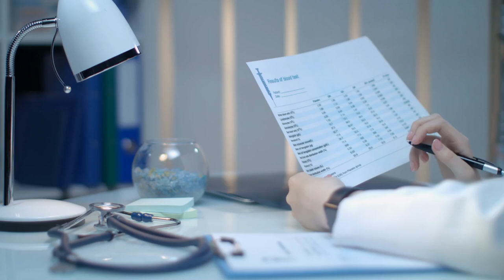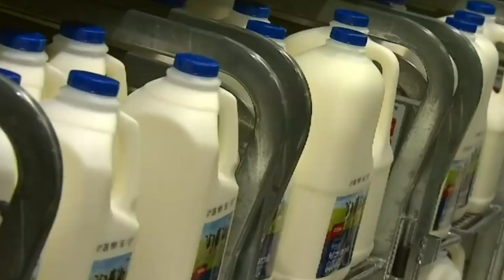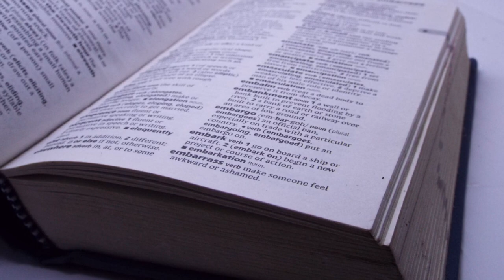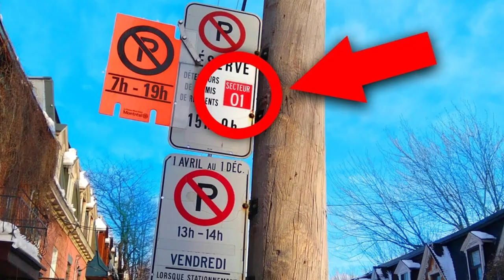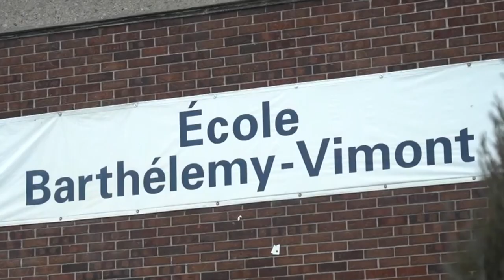Top 15 Things Only CANADIANS Would Understand!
Canada is an absolutely fascinating place and, to be perfectly honest, we think that&#39;s putting it
lightly. There are so many fascinating and weird things about the country that you would only
understand once you are living in the country and are part of the Canadian culture. From an
obsession with syrup and Cuba to free health care, today, we are looking at the top 15 things only
Canadians would understand! Let’s begin:
Number 15. Serious About Syrup
Americans may think of maple syrup as just something yummy to put on waffles, but it&#39;s Canada
it is big business. Even the flag hints at Canada&#39;s obsession with maple syrup. The Federation of
Quebec Maple Syrup Producers keeps a strategic reserve of syrup in locations across Quebec to
regulate the maple market. The Atlantic newspaper compares this sweet, sticky reserve to the
U.S.’s oil reserves. Quebec produces about 70% of the world&#39;s maple syrup, and the price per
barrel is many times higher than oil. Just Imagine that for a second. In 2012, the maple reserve
was the target of a major heist — thieves stole over thirty million U.S. dollars’ worth of syrup
from one of the reserve’s storage facilities. Yes, 30 MILLION DOLLARS. This is something
only Canadians can relate to! We wonder how many waffles did they have, though?
Number 14. Curd cheese as national Dish
You must be thinking, what even is curd cheese?! It is a food item that is hard to describe to
those who are not Canadian locals. When you hear the word “curd”, you probably think of
something that is unappealing or unappetizing—but that couldn’t be farther from the truth. Curd
cheese goes best with poutine, which is basically a Canadian National Dish. You can get it

everywhere, from movie theatres to gourmet restaurants, where chefs will often fancy it up with
ingredients like foie gras and lobster. Canadians absolutely love curd cheese, and not liking it is a
deportable offense in the country! Canadians may look like they are peaceful people, but when it
comes to food, they can get pretty violent.
Number 13. Universal health care
“Universal” what? As an American, the universal health care concept is kind of alien, but it is
something every Canadian can relate to and be proud of. It is a part of every Canadian life and
the media doesn’t even have to talk about it much, it’s just so common! Canada&#39;s universal
healthcare system utilizes a taxpayer-funded, Medicare-like model that automatically covers
citizens throughout the various provinces. It would surprise many Americans that have publicly
funded health care makes people feel freer, not less. For those who can afford it, there are plenty
of private options, but nobody lives in fear of the financial consequences of a major injury or
disease. Now that&#39;s what we call freedom!
Number 12. 4 seasons in 24 hours
That’s too much talk about food, let’s talk about something else. The weather. One thing only
Canadians would understand is that the weather can actually go from -19 degrees Celsius to 22
degrees Celsius in one single hour. That might be a stretch, but this did happen in 1962 in
Alberta. While these extremes don’t regularly happen today, it’s not uncommon for the
temperature to fluctuate drastically from day today. Especially when the season is changing from
winter to spring, there will be days where you can wear your shorts outside and the next day the
snow will be falling. So, it’s best to pack both shorts and jackets when going to the beach!
Canada really is a fairytale land, isn’t it?

Number 11. Apologize for apologizing
Okay, you must be thinking, this is pretty common in other parts of the world too. But Canada is
known to be the most polite country in the world. That makes Canadians way more apologetic
than the rest of the world. they seem to apologize so much that it becomes a bit annoying, which
obviously results in them having to say sorry for saying sorry so much. WHERE DOES THE
MADNESS EVEN END?!
Number 10. Milk in Bags
This is one of the most absurd things you will hear today. If you are an American, you probably
never saw milk in anything other than a carton or bottle. Well, in many parts of Canada, milk
comes in bags rather than cartons or jugs. This is particularly the case in eastern Canada, where
buyers receive a big bag with four smaller bags of milk inside, then put in a specially designed
pitcher. The corner of the bag is cut and then, voila! All the milk you could ever want at your
disposal. It’s a mystery of how these milk-buying processes started, and why people would
willingly buy an extra product that is needed to put the bags into. Only in Canada, you guys!